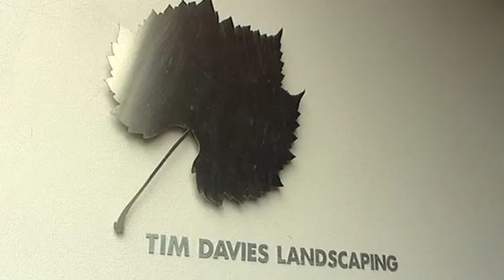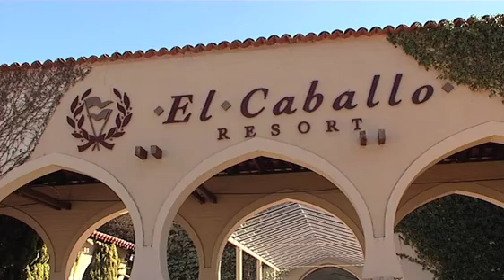The West Real Estate Program on ch7 2012 S01E29 Full Episode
Pete is once again in Seabird drying his wings; Dan is excited for spring and has some tips to maximise your outdoors; Sarah is walking through a home with a growing family in mind and; Lisa is looking at ways to make large areas look stylish and feel cosy